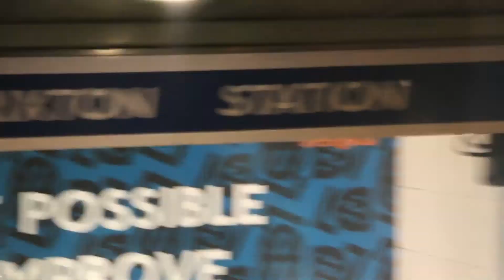SE1 EP1 On the way home (Vlog #1)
Like my page E1 Production